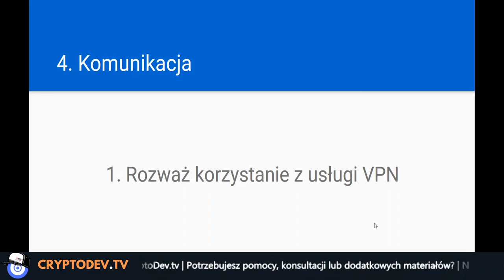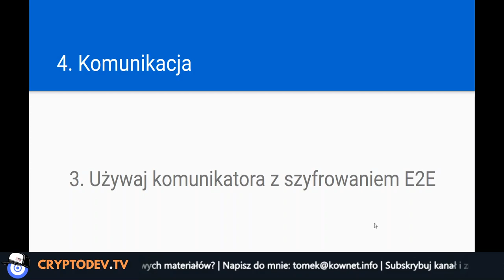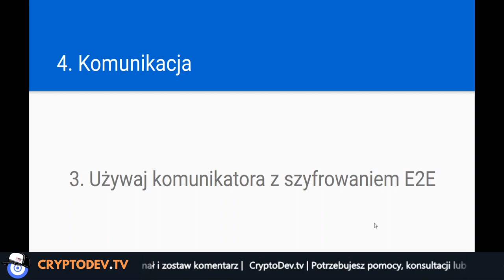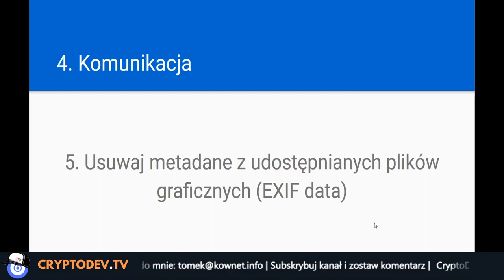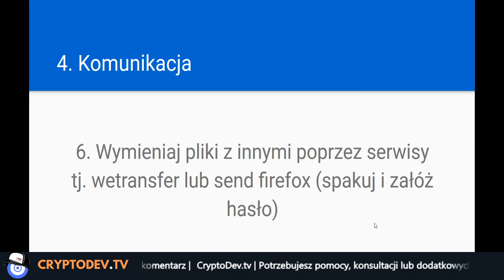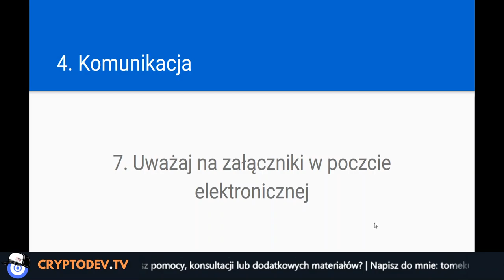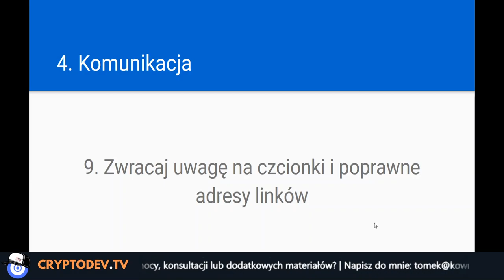💻 Czy komunikujesz się bezpiecznie w Internecie? - 10 Zasad